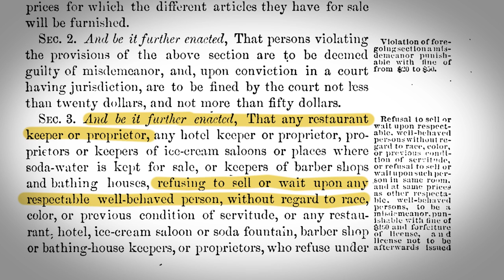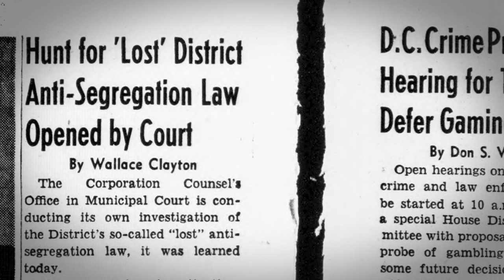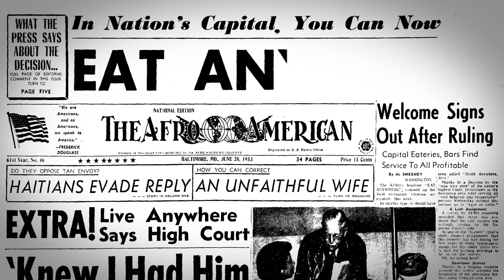How Mary Church Terrell Beat Jim Crow in DC Restaurants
Way back in the 1870s, the short lived Territorial Government of Washington D.C. passed two anti-discrimination laws that made it a crime for restaurants to refuse service based on race. As Jim Crow tightened its grip, the laws were omitted from the city code by 1901 and faded from memory. But they were never actually repealed. And when Civil Rights researchers uncovered the old statutes in the ‘40s, legal scholars thought the so-called "Lost Laws" might still be enforceable.

Mary Church Terrell led the effort to find out. On January 27, 1950 she and three friends, including two other African Americans walked into Thompson's Restaurant on 14th St., NW. The restaurant had a strict "whites only" policy and the group was turned away. Terrell and her bi-racial Coordinating Committee for the Enforcement of D.C.'s Anti-Discrimination Laws pushed the District's legal office to prosecute Thompson's for failure to abide by the old laws, and ramped up pressure on restaurants across the city to integrate. The case, District of Columbia v. John R. Thompson Co., Inc., went all the way to the U.S. Supreme Court, which ruled on June 8, 1953. The Lost Laws were still valid and segregation in D.C. restaurants was not.

“Boundary Stones” is an animated history series from WETA which brings the rich histories of Washington, D.C., Maryland, and Northern Virginia to life. Using historic photos and archival footage, “Boundary Stones” tells the stories of the past: pivotal events, strange-but-true tales, and the myths and legends from the DMV. From Black history to unique D.C. protests, true crime to civil rights, and more — “Boundary Stones” is your home for D.C. history.